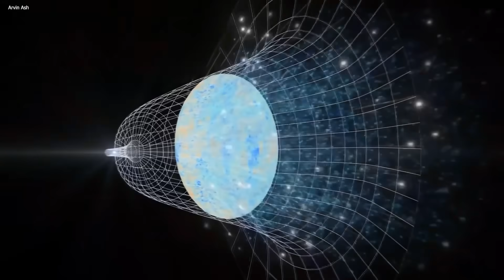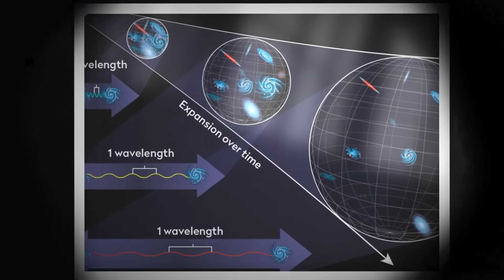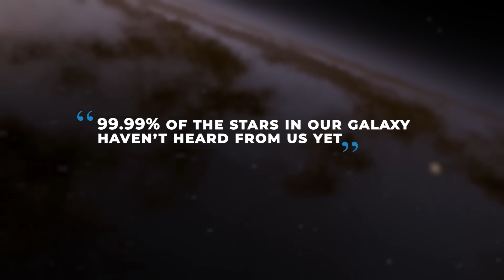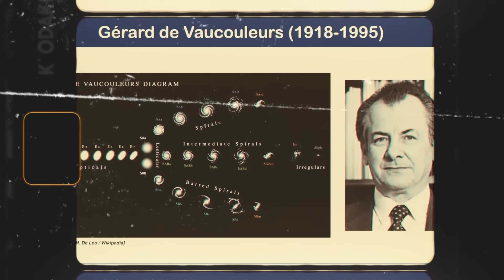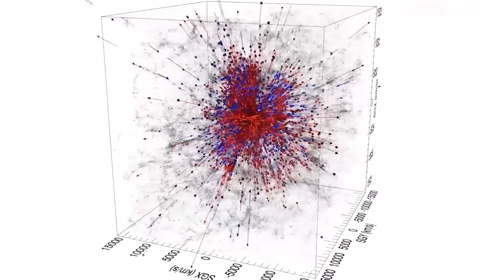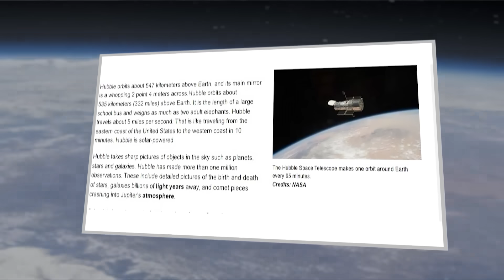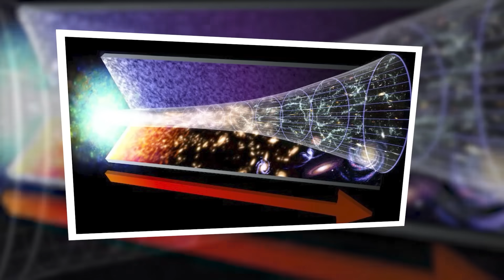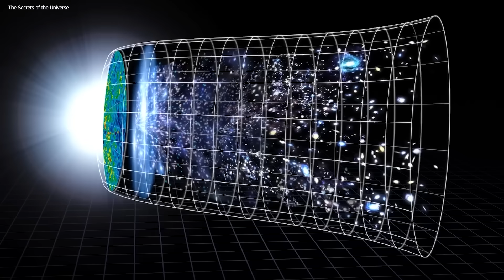Roger Penrose: "We FINALLY See The TRUE Scale Of The Universe!" James Webb SHOCKS The World!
You think 93 billion light-years across is massive? Well, that's just the part of the universe we can see! That's right, there's more, potentially an infinite amount more, stretching beyond what we can currently observe. It's a mystery, but guess what? We've got the James Webb Space Telescope to help uncover these cosmic secrets. Combined with the brainpower of thinkers like Roger Penrose, we're pushing the boundaries of what we know about our incredible universe. Let’s dive in.